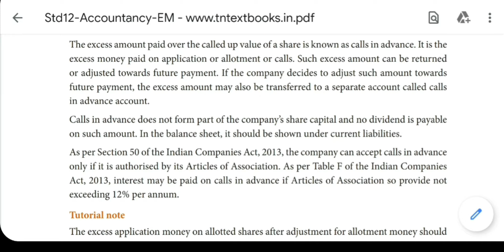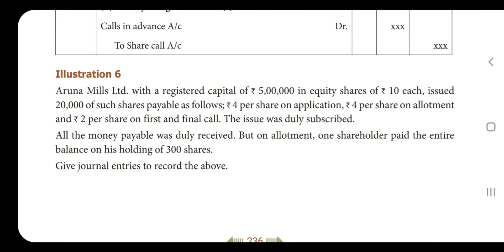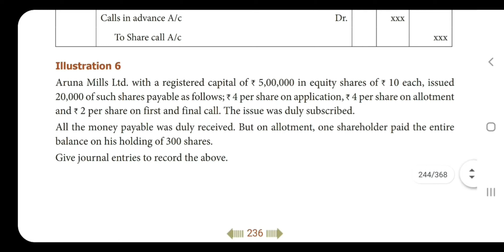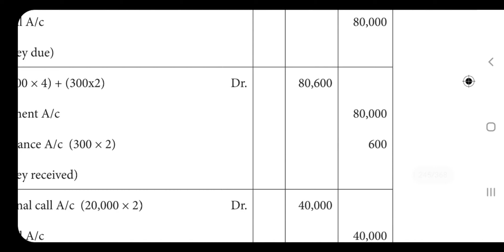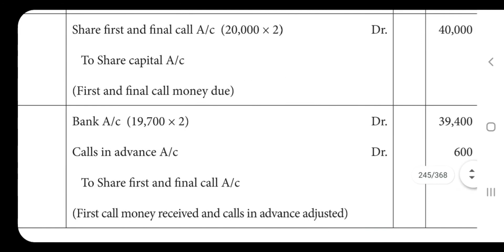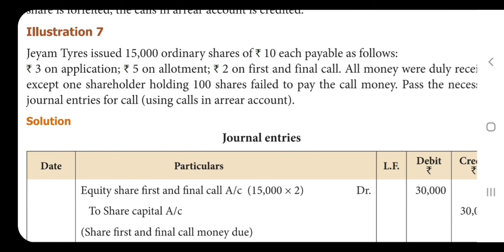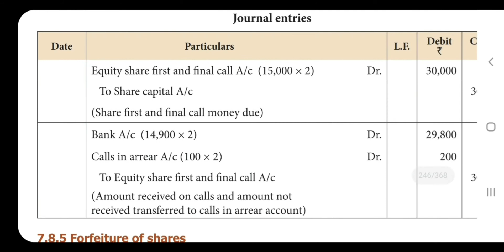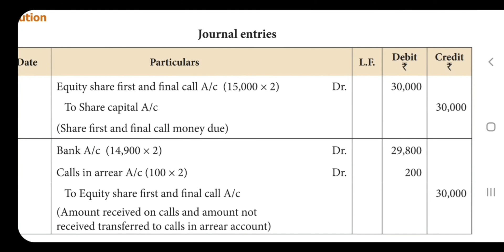Calls in Advance and Calls in Arrears | Tamil |Company Accounts|Journal Entries |EnrichYourKnowledge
Hi Friends, Welcome to our Family "Enrich Your Knowledge"

In this above video, you can learn about "Company Accounts" unit 7 of 12th class Accountancy, what is Calls in advance, what is Calls in Arrears and methods. Illustrations 6 & 7 are explained. Kindly go through full video and do the problems and illustrations. It will surely help you to become strong in Company Accounts Chapter. Hope this will help you to get the subject Knowledge...

If you like this video, please do join in our family by clicking SUBSCRIBE button & press BELL icon so that you will get the notification when I post my new videos. STAY TUNEED. for upcoming videos. All The BEST FRIENDS. !!!